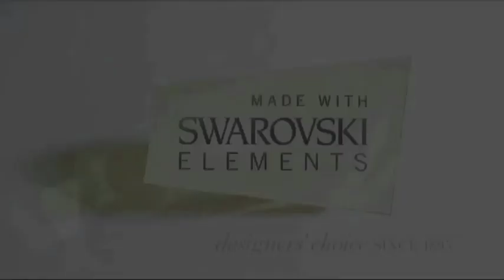SWAROVSKI ELEMENTS Men's Club - Making of Photo Shoot with L'Uomo VOGUE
SWAROVSKI ELEMENTS Men's Club
makes its dazzling début

At long last, men are allowed to shine! Thanks to a trailblazing collaboration between SWAROVSKI ELEMENTS and sixteen top designers, all of them pillars of the classical couture tradition, menswear is in the grip of a glittering transformation. The brief: to create an outfit or an accessory incorporating SWAROVSKI ELEMENTS in a way that most eloquently expresses their artistic vision. From flights of fantasy to discreet elegance, what emerged was extraordinary. On 15 January, the project will be launched at a stunning evening event at Milan's Palazzo Clerici. For a night it will become a men's club showcasing these objets d'art from the world of haute couture. Designs will be brought to life by model-actors in a cinematic, multisensory experience that will astonish -- and actively involve -- guests. From Emporio Armani, Brioni and Zegna came tuxedos of astonishing luminosity; an artsy trompe l'oeil suit from Marni; sleek, almost architectural brogues from Ferragamo and slippers from Max Kibardin; a trademark witty fedora from Borsalino and a decadent robe from Piombo; plus chunky knits from Pringle of Scotland. There were additional fantastic contributions from Salvatore Ferragamo, Gianfranco Ferrè and Dior Homme; seasoned houses such as Bally and Hugo Boss; idiosyncratic tastemaker, Roberto Cavalli; up-and-coming Turkish talent, Umit Benan; and even a black-tie bicycle from innovative bike brand, Abici.